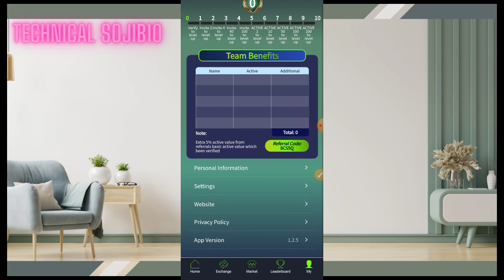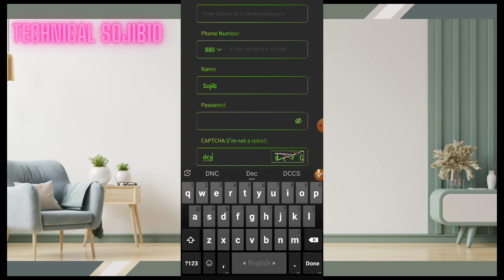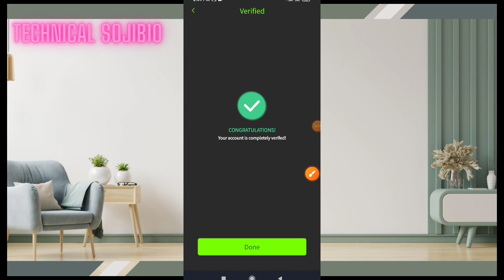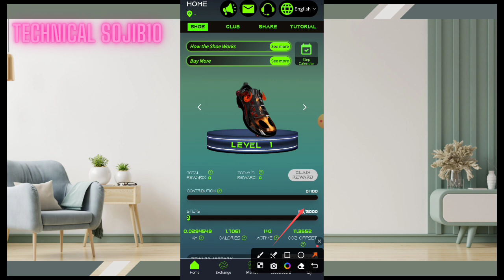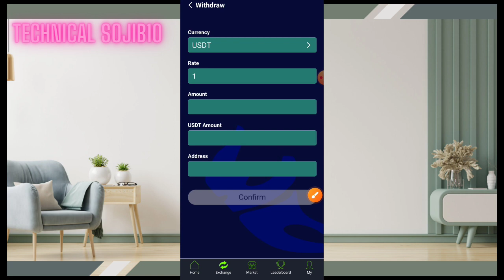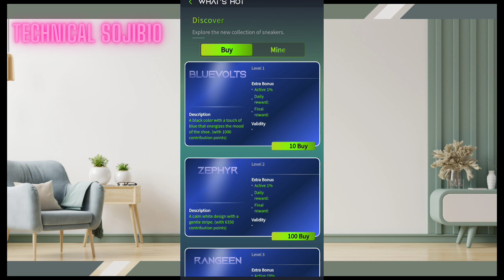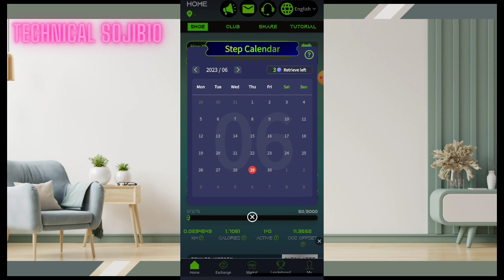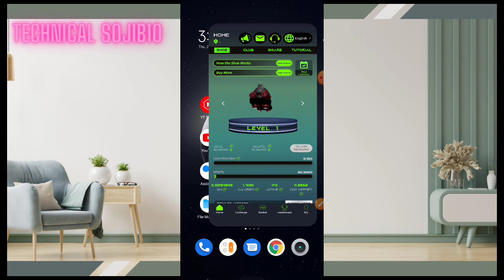WalkClub - Fitness Brand mining Site 2023 in 150$ pardey payment Nagad | Best income Site 2023 wow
🤑 Website Link:  প্রথম কমেন্টে দেওয়া আছে।

[ আগে পুরো ভিডিও দেখুন তারপর অ্যাপ ডাউনলোড করুন না হলে বাঁ*শ খাবেন ]

refer code ⬇️ VKJAD